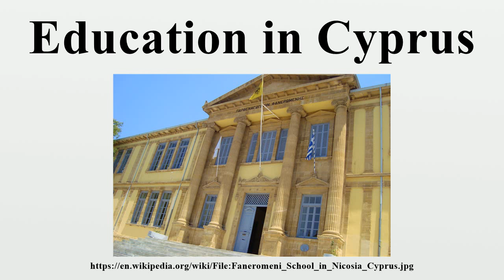Education in Cyprus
Education in Cyprus is overseen by the Ministry of Education and Culture.The education system is divided into pre-primary education (ages 3–6), primary education (ages 6–12), secondary education (ages 12–18) and higher education (ages 18+).

Image-Copyright-Info
Author-Info:   NicosiaEurope

Image-Copyright-Info